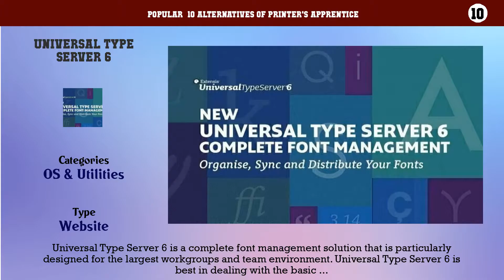Printer's Apprentice | Best 13 Alternatives of Printer's Apprentice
Popular  10 Alternatives of Printer's Apprentice

10. Universal Type Server 6
9. Linotype FontExplorer X Pro
8. MasterJuggler
7. Safari Fonts
6. FontFrenzy
5. FontDoctor
4. Cfont Pro
3. MainType
2. Typograf
1. FontExpert